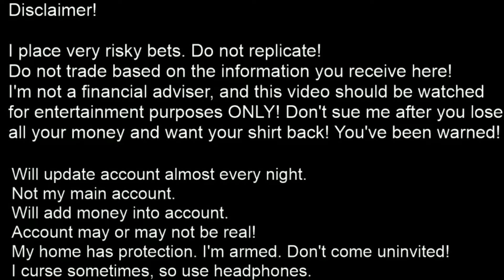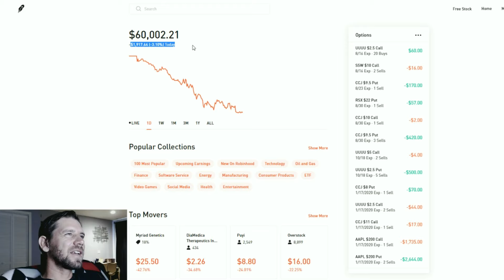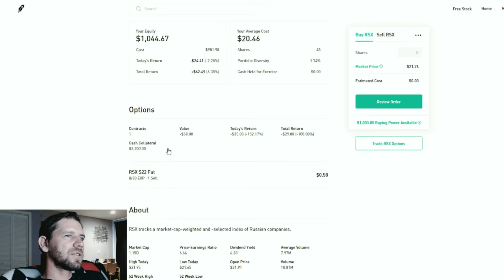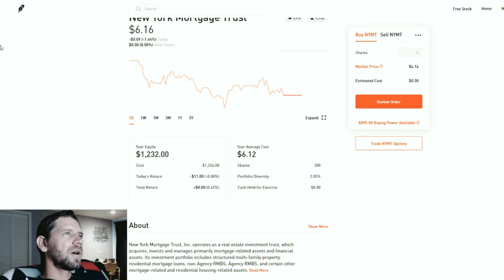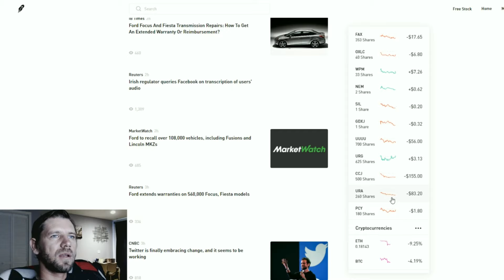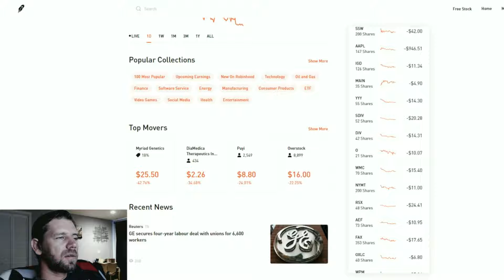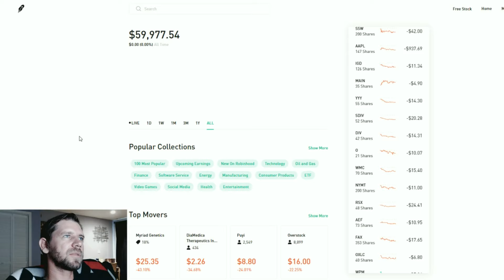ep. 168 - 30k to $1,000,000 on Robinhood - Huge Loss, Recession Risk, Gold and Silver, Yields. What?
Today I cover a variety of topics briefly and give an update on what happened on the account. I cover my enormous loss, what I think about the yield inversion and recession risk, and what the future holds for the markets and the precious metals and their miners.

In general, I talk about markets, options, trades, silver, gold, china, uranium, macro investments etc. I'm showing the long path of taking $30k to a million dollars =). Do it with me! I'm not responsible for any losses on your part!